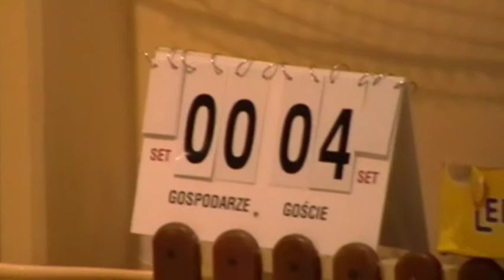Radomiak Zieloni2001 - Radomiak2001.mpg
Radomiak Radom Zieloni2001 - Radomiak 2001 t. M.Lesisz